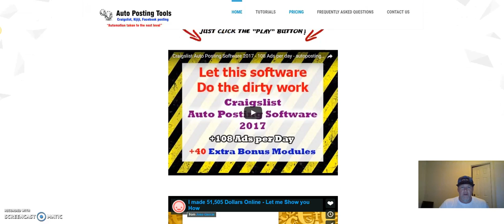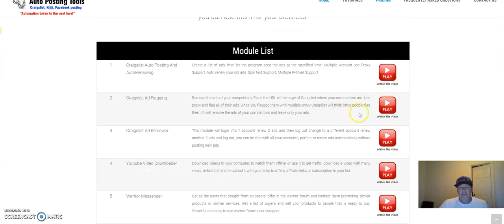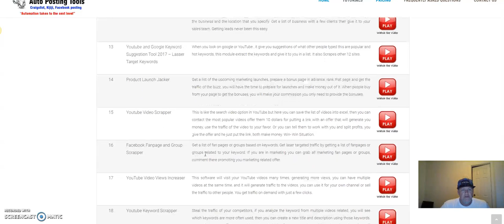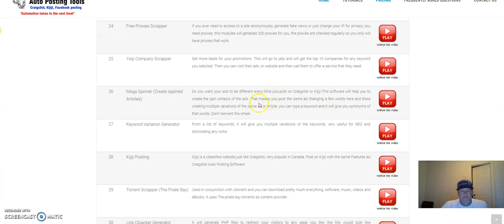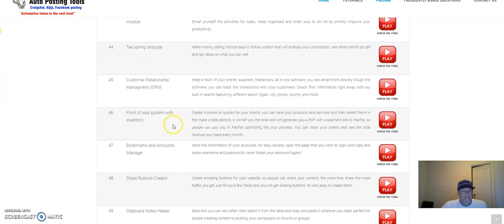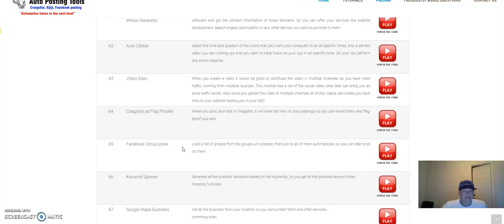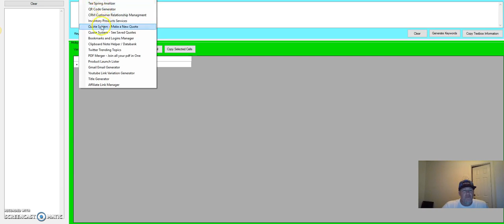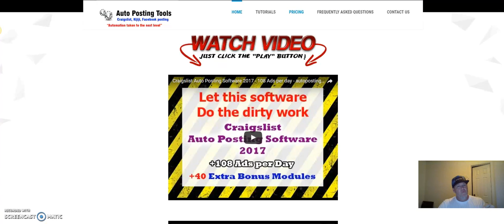Craigslist Auto Posting Software 2019 - 143 software tools included - (auto posting tools)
Ever wondered how you can tap into Craigslist Watch This!  UPDATE NOW THERE'S 109 TOOLS INSIDE THE CRAIGSLIST AUTO POSTING SOFTWARE!

wanted section and scrape who needs services and then
find people on Fiverr to carry out those services
for a QUICK Profit?

What is Craigslist Auto Posting Software??

This is an automated all inclusive software that allows users to post on TOP classifieds craigslist, back-pages and many others in bulk or auto pilot. Users can even choose from our templates already built within the software. No manual work at all. We believe in security & efficiency so we built in gated parameters that will ensure the user s ads never get ghosted. Surely this will put a smile on there face!

Craigslist Auto Posting Software main features:

Post Classified Ads On Auto Pilot --

Proxy Use and cleaning cookies before posting --

Never Get Ghosted All Ads Will Appear Live --

Choose To Post On The Top Sites Craigslists, Backpages And Many Others --

Time /Set And Let The Software Do All The Work -

Sit back relax and wait for the phone to ring in just a few seconds.

PICK UP CRAIGSLIST AUTO POSTING TOOLS BELOW

search :

craigslist auto posting 2017
craigslist auto posting software 2017
craigslist auto posting 2018
craigslist auto posting software 2018
Creative Post Craigslist Software
Craigslist Software
Creative Post Craigslist Auto Posting Software
Creative Post Craigslist Auto Posting Software review
Craigslist Auto Posting Software
Craigslist Auto Posting Software demo
Craigslist Auto Posting Software review
classified ad poster software
classified auto poster software
classified ad poster review
craigslist auto poster software
craigslist ad poster software
craigslist poster bot
craigslist bulk poster
Best craigslist auto poster bot
cheap craigslist poster
craigslist auto ad poster download
craigslist automatic poster software
Autopilot craigslist poster 2015
Automatic classified ads posting software
Powerful craigslist ad poster
Craigslist autopilot ad poster review
Easy Craigslist ad autoposter

Craigslist Auto Posting Software first video for auto posting ads to Craigslist. #1 Craigslist posting tool to manage, create, and post multiple ads to CL with a single click of a button. Learn how to setup your ad content so that you can start posting your ad campaigns today!
If you are in this page probably is because you are interested in increasing your clients, having more traffic to your site, promoting products online. The software i am about to show you will help you to do all that and much more.
In this page you will find some videos presenting you the many features that we have. That’s not all, we are always updating the software to make it more powerful, with more functionality and more features. I want to thank you for your interest in this software that will change your life.
You think you want this software, but the truth is, YOU NEED THIS SOFTWARE!! That’s Right you need the software to take your marketing to the next level.
This is a list of the modules available in the software. With a little description on what they do. And how you can use them for your business.

Craigslist Auto Posting Software, Craigslist Auto Posting Software demo, Guillermo Mata, Creative Post Craigslist Software, Craigslist Software